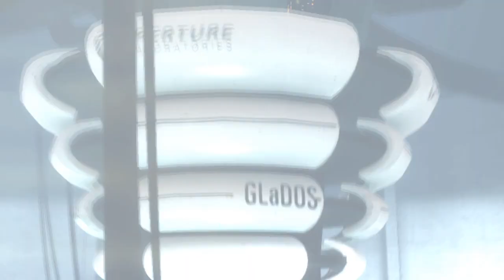Let's Play Portal 2 [Chapter 1.2] | Memoirs of a Lab Rat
Man, this week has been hell. Fixing a thing that's firmly planted into your head is rather annoying, especially since it's connected to several of your sensual functions, by which I mean ALL OF THEM! Anyways, in this escapade, we traverse through some delapidated chambers in the testing centre, find that ball guy again, and retrieve the ASPHD...after my head has a rather odd and frankly disturbing seizure.

(Long story short, I was pondering whether or not to wait until I get editing software back on the desktop or to just use the old laptop for the time being. I had to give and use the laptop, and also had to resort to rendering in a special .avi format, so if the motion blur is too intense, I apologize. Also, with the minor exception of this one, all videos that are the beginning of a chapter and the end of one will have a Lab Rat segment, since, y'know, narrative linking and stuff. As for where I got the music and the wordless version of the comic, go and you'll find everything there)